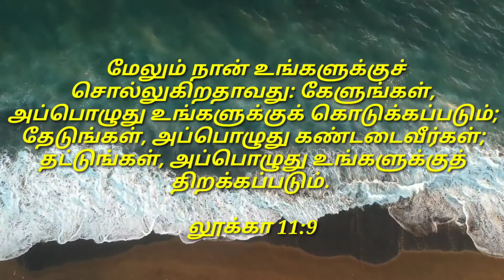ஆயத்தப்படுத்தி வைத்திருக்கும் தேவன் / இன்றைய மன்னா/ Daily Manna/ Aug 20. 2022 /COG